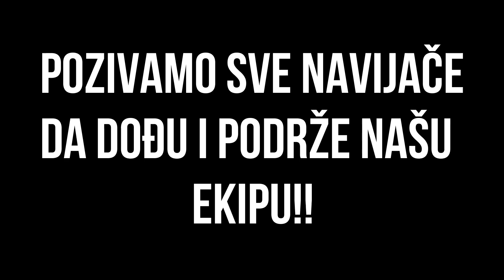PRIPREMNA UTAKMICA ---- NK "SVATOVAC" Poljice-NK "OMLADINAC 68" Mionica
PRIPREMNA UTAKMICA
NK "SVATOVAC" Poljice-NK "OMLADINAC 68" Mionica
Nedjelja 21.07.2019. u 18:00h, stadion Krušici u Poljicu

Naša ekipa drugu pripremnu utakmicu igra protiv vrlo dobre ekipe Svatovca iz Poljica, koja igra 2. Federalnu ligu a prošlu sezonu su završili na visokom 5 mjestu i sasvim sigurno da će ovo biti jedan pravi ispit za našu ekipu.
Nadamo se da će utakmica poslužiti svrsi kako bi se ekipa uigrala i naravno ono najvažnije da ostanemo ne poraženi na kraju. Sigurno je to da nas čeka još jedna zanimljiva utakmica.